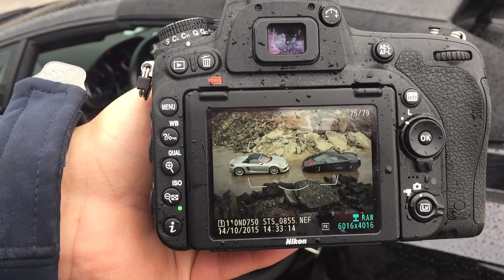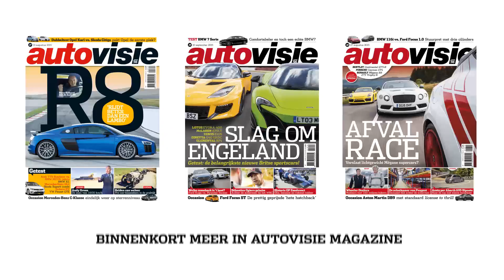Achter de schermen: gebruikte Lamborghini Gallardo Spyder & nieuwe Porsche Boxster Spyder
Stel je hebt dik een ton in de Staatsloterij gewonnen en je wilt als volwassen vent spelen. Koop je dan een nagelnieuwe Porsche Boxster Spyder of een echte (gebruikte) supercar, de Lamborghini Gallardo Spyder? Vanaf donderdag 5 november lees je de complete reportage in Autovisie magazine editie 23. Hier alvast een kijkje achter de schermen, gefilmd met onze smartphones, tijdens de making of van deze reportage!